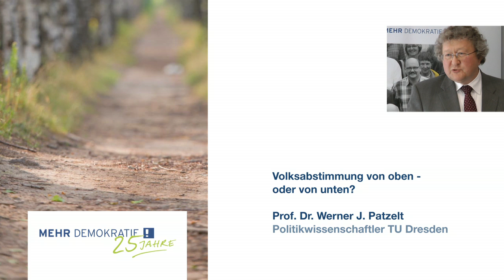Vortrag von Werner Patzelt auf Jubiläumstagung von Mehr Demokratie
Auf dem Programm der Jubiläumstagung "25 Jahre Mehr Demokratie" vom 14. - 16. Juni 2013 standen mehrere Redner/innen, eine spannende Podiumsdiskussion und Gesprächsrunden der knapp 150 Teilnehmenden untereinander. Werner Patzelt hielt dort einen Vortrag mit dem Titel "Volksabstimmung -- von oben oder unten?". Weitere Informationen zu Werner Patzelt | Weitere Informationen zur Jubiläumstagung